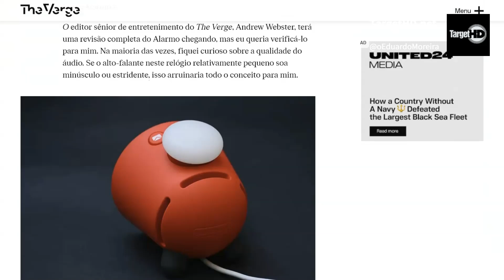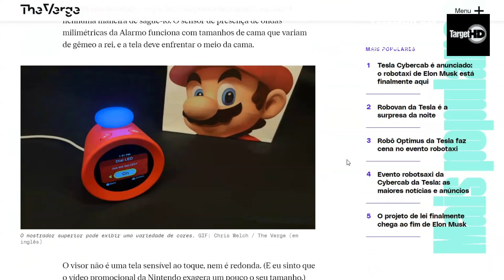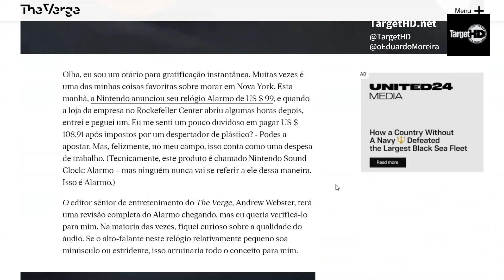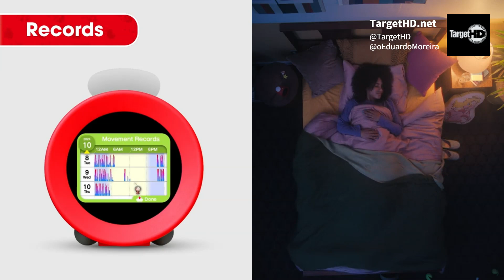O DESPERTADOR DA NINTENDO!